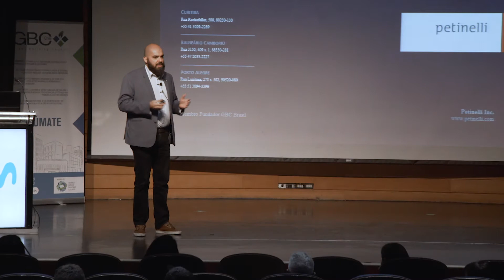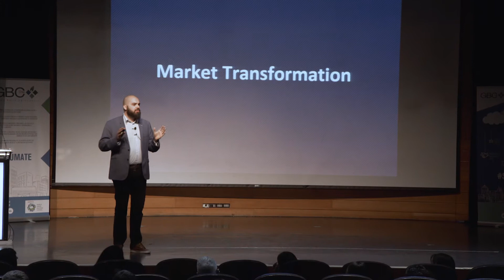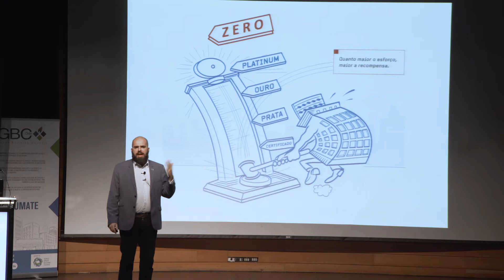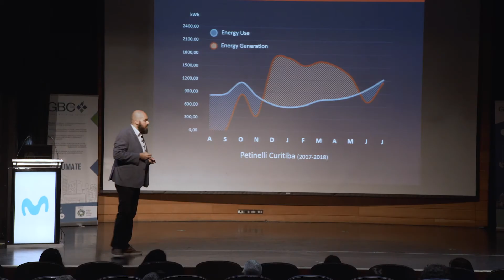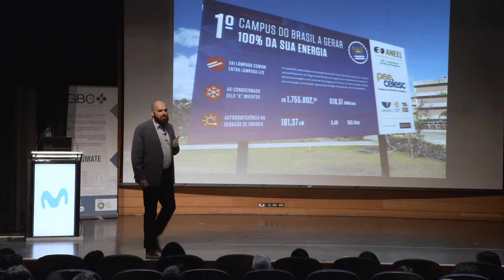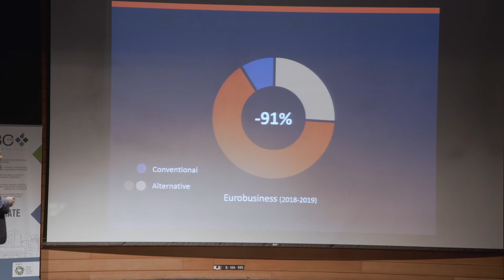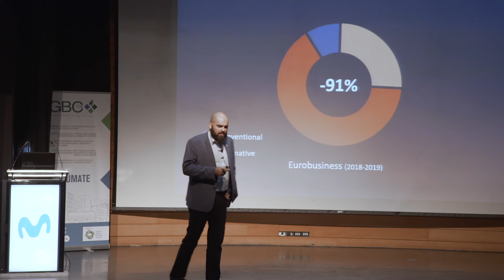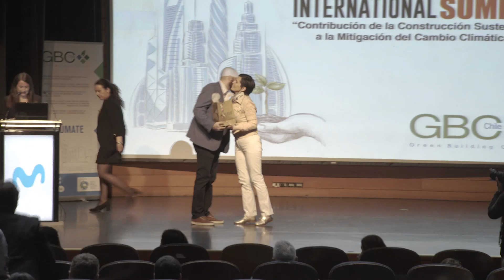Speaker Internacional: Guido Petinelli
Es director y fundador de Petinelli, la empresa de ingeniería de edificios sustentables líder en Brasil.

Se ha desempeñado como consultor de sostenibilidad y administrador de proyectos LEED® en más de 80 proyectos LEED en Brasil, incluida la mitad de los edificios con certificación LEED certificación Plata de ese país. Dirigió el diseño y la certificación para el tercer proyecto LEED con la puntuación más alta del mundo (104 puntos) y el 1er edificio certificado LEED Zero Energy del mundo.

Es un pionero de la construcción ecológica en Brasil y fue cofundador del GBC Brasil, corporación que tuvo un gran impacto en la expansión de edificios sustentables y LEED en ese país. En 2018, en reconocimiento a su extraordinaria contribución al movimiento mundial de la construcción ecológica, el USGBC lo reconoció como el miembro LEED más joven.

Además, fue director del World Green Building Council, donde dirigió el establecimiento y desarrollo de nuevos GBC´s y amplió la red de socios y partidarios del movimiento de construcción sustentable en América del norte y del sur, Europa, África y medio este.

Nació en Brasil y se educó en Canadá, tiene una Maestría en Arquitectura de la Universidad de McGill y un Certificado del Programa de Desarrollo de Emprendimiento del Instituto de Tecnología de Massachusetts (MIT).
Su tema fue: LEED® Zero: Latin America Leading the Way.